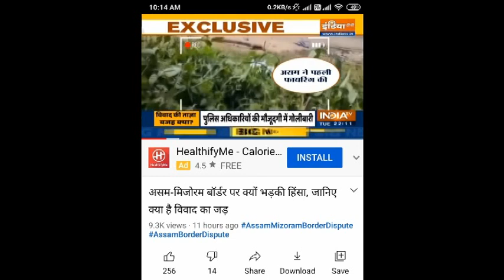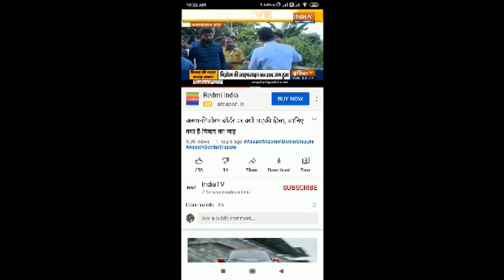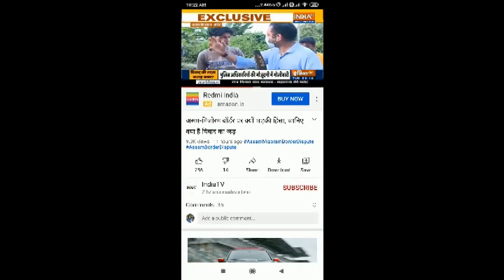आसाम ने माना कि पहली गोली उन्होंने चलाई, Assam admits that they shot the gun first Aaj Tak